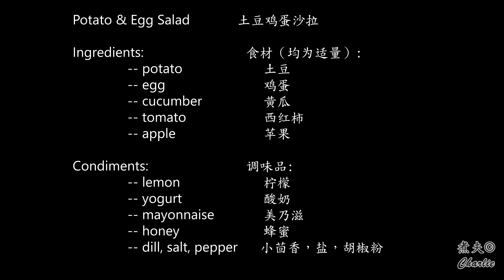土豆鸡蛋沙拉 / Potato & Egg Salad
简单易做的土豆鸡蛋沙拉，大热天什么都不想做的时候，这道也许是不错的选择，既营养又美味，还可以加鸡肉等来点不同花样。

This easy-to-make potato and egg salad can be an excellent meal choice when you don't feel like making anything on a hot day. It is nutritious, delicious and versatile, with liberal choices of your favorite ingredients.

Potato & Egg Salad  土豆鸡蛋沙拉

Ingredients:                  食材（均为适量）:
 -- potato          土豆
 -- egg           鸡蛋
 -- cucumber          黄瓜
 -- tomato          西红柿
 -- apple          苹果

Condiments:                  调味品:
 -- lemon         柠檬
 -- yogurt         酸奶
 -- mayonnaise                美乃滋
 -- honey         蜂蜜
 -- dill, salt, pepper          小茴香，盐，胡椒粉